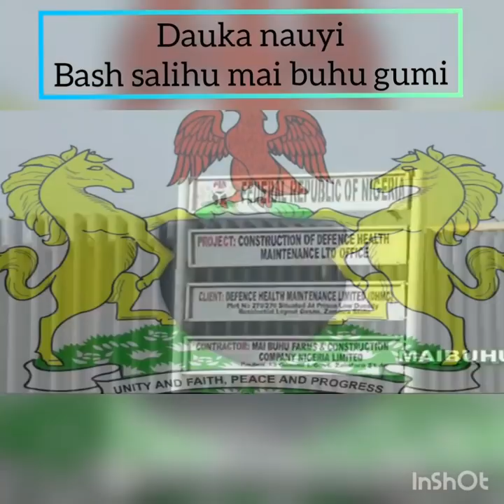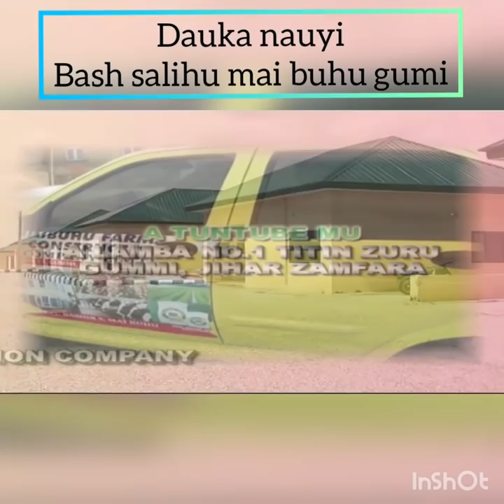MAI BUHU FARMS AND CONSTRUCTION COMPANY LTD ZANFARA